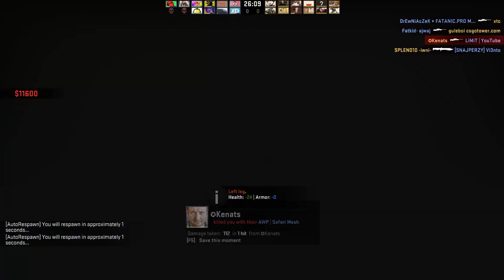CS:GO █ Wiejska-Chata.pl [AWP][DM][LEGO 2][128TR] @ noXcuse.pl | Community Server Gameplay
SERVER SUMMARY
Name: █ Wiejska-Chata.pl [AWP][DM][LEGO 2][128TR] @ noXcuse.pl
Game: Counter Strike Global Offensive
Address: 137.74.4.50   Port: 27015